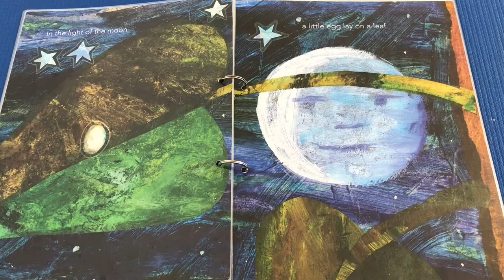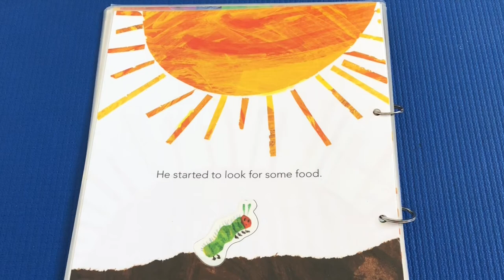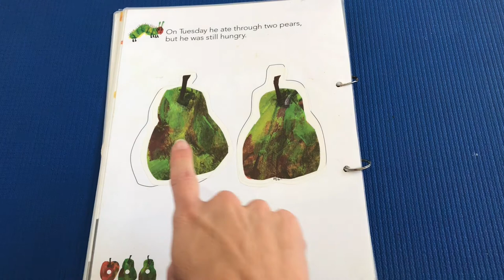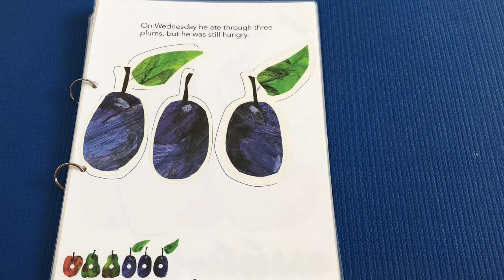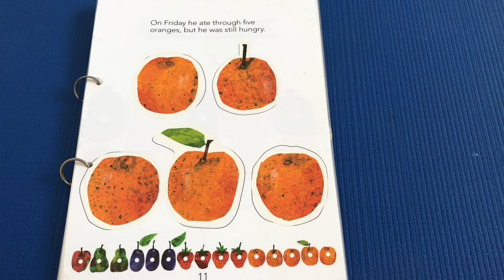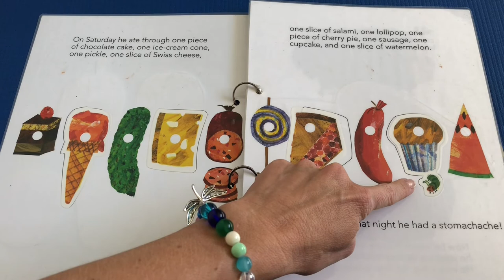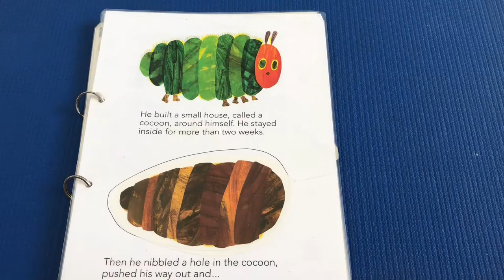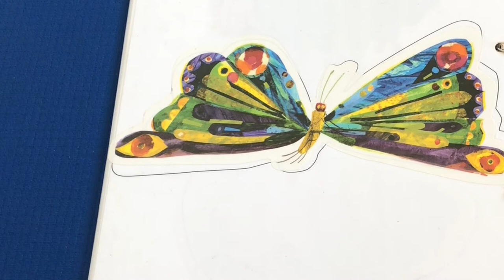Yoga Class for age 2-7: The Very Hungry Caterpillar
A Yoga Class designed for ages 2-7 years old, using the popular children's book "The Very Hungry Caterpillar" by Eric Carle.  We make the pictures of the story with our bodies.

Created and taught by one of Australia's most experienced Children's Yoga Teachers, Stacey Louise from Inspired Kids Yoga.

Created for Sunshine Coast Libraries with relevant copyright permissions for their Toddler Tuesday online during COVID-19.

The Yoga class and "Namaste" song is copyright to Inspired Kids Yoga.